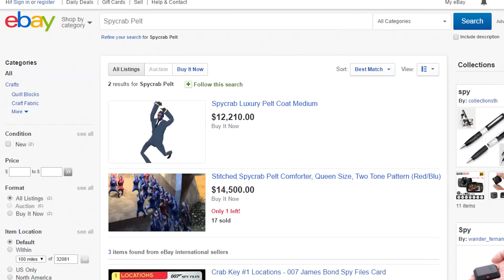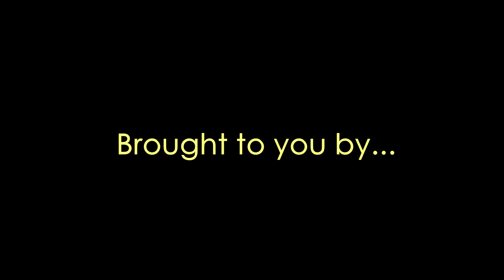Spyrim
If two dead games collide and nobody's around to hear it, do they make a sound?
Primary Mods:
The rest are random tiny stuff like giant chicken, powerful shout, multiple followers, playable lute, ETC.

outro song is "The G.O.O.D Life (Interlude)" by Yeezer. Not on youtube AFAIK. Post-outro song is a cover of "Nations of the World" by Yakko. Done Poorly.